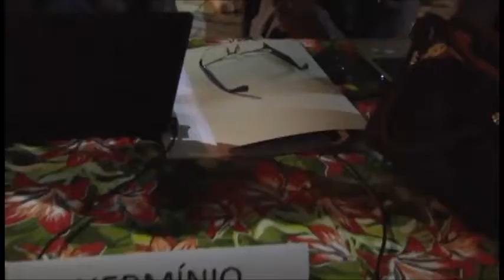18º FESTIVAL DE VIOLEIROS DE SANTO ANTÔNIO DO GRAMA/MG - 1ª ELIMINATÓRIA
Apresentações da 1ª eliminatória do 18º Festival de Violeiros de Santo Antônio do Grama/MG, realizada no dia 12 de maio de 2017.

RECONHECIDO COMO PATRIMÔNIO CULTURAL IMATERIAL DE SANTO ANTÔNIO DO GRAMA PELO DECRETO Nº 33, DE 05 DE JUNHO DE 2017.

Ordem de apresentação:
1. Fernando de Castro (João Monlevade/MG) 5:47
2. Bárbara Venturini (Ponte Nova/MG) 10:10
3. Leeh Junior (Santo Antônio do Grama/MG) 14:49
4. Mateus Chaves (Rio Casca/MG) 18:57
5. Tarcísio Reis dos Santos (Santo Antônio do Grama / MG) 24:29
6. Victor e Elizeu (Santana do Manhuaçu/MG) 29:26
7. Walef Ferreira (Abre Campo/MG) 35:05
8. Tony Guerreiro e Filezin (Caratinga/MG) 39:00
9. Miúra Amaral (Rio Casca/MG) 43:02
10. Ramon e Rozado (Viçosa/MG) 49:50
11. Banda Som Raiz (Jurumirim/MG) 54:48
12. José das Graças (Santo Antônio do Grama / MG) 1:00:48
13. Trio Coração de Minas (Santo Antônio do Grama / MG) 1:06:02
14. Elizio e Elivelton (Piedade de Ponte Nova/MG) 1:09:40
15. Anderson Neto e Wanderlei (Santo Antônio do Grama / MG) 1:14:29
16. Paulo Sérgio Cristiano (Santo Antônio do Grama / MG) 1:19:42
17. Wall Barcellos e Rogério (Vila Velha/ES) 1:25:59
18. Trio Xonados de Minas (Caratinga/MG) 1:31:42
19. Pedro e Fávio (Santo Antônio do Grama / MG) 1:35:34
20. Renato Júnior (Rio Casca/MG) 1:39:23
Participação especial: Geraldo Silvino 1:43:55